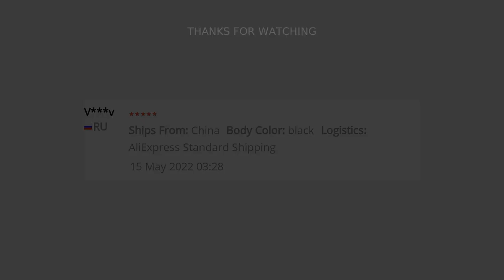🔥 RECHARGEABLE PORTABLE MEDICAL LIGHT THROAT EARS TEETH DOCTOR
Cargo Information: Item: Dental / Surgical Headlight
Power: 3W
Working time: 5 hs
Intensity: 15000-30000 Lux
Bulb lifetime: 100000 hs
Color Temperature: 6500K
Input voltage: AC100-240V / 50-60HZ
Net weight: About 125g
Head girth: Adjustable from 48cm to 67cm
Rechargeable battery, adjustable brightness
Rechargeable Portable Medical Light Throat Ears Teeth Doctor Treatment Wireless LED Headlamp
Surgical Hospital Dental Headlight
About Shipment:
1. Aliexpress shipping time about 15-35 days
2. DHL, EMS shipment time about 5-10 days
About Refund:
1. The cargo can be returned if it is not suitable
2. We will bear the extra charge if there is quality problem with the product
Something else you may concern:
1. Quality guarantee: Loupes 12 months, Headlight 6 months, Battery 3 months
2. The does not include tax. Please ask y government or customs about the tax rate
3. Brazil buyer please note: Brazil Custom charge about USD3.5 service fee for every parcel
In case any problems, please kindly contact seller first, we will try best to tackle y questions. Thanks!